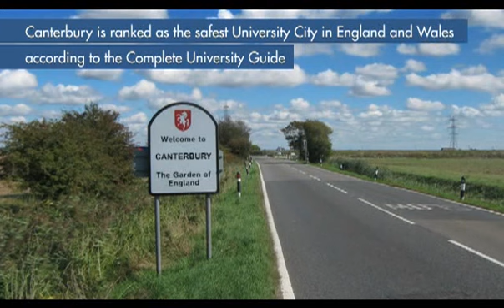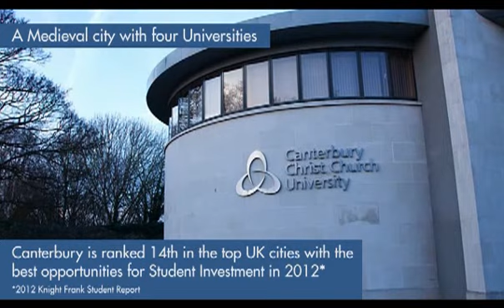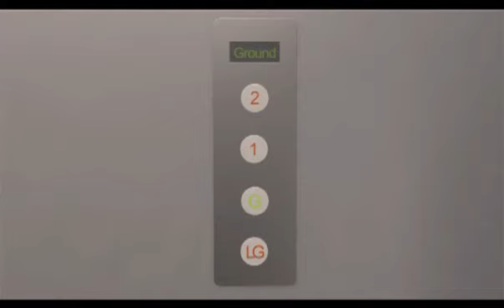Canterbury Student Accommodation Investment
Introducing a new, low entry level, student accommodation investment designed to generate a monthly passive income.

Located in the prestigious Historical City of Canterbury where only 22.8% of students can be housed in University-run accommodation, the development will contain luxury en-suite rooms and self-contained Studio Suites.

Fully managed, fully furnished and finished to a high standard, the investment is income generating from day 1 with interest paid of clients' deposited funds and upon completion will deliver 9% NET assured for 5 years